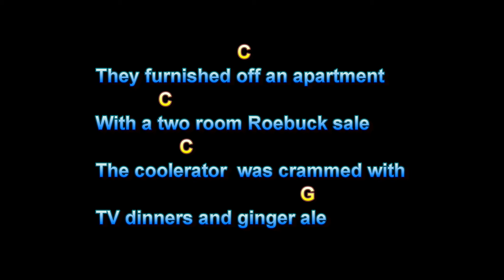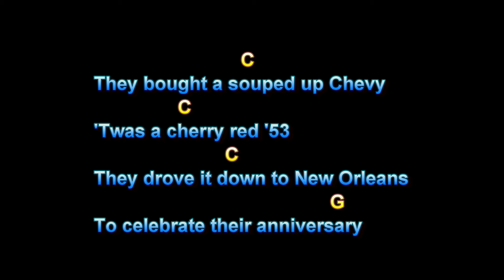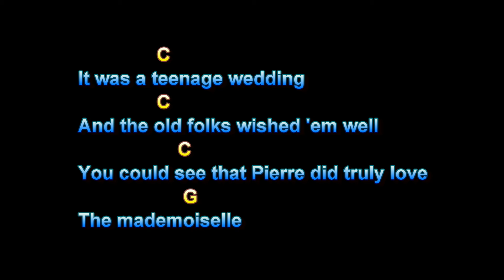You Never Can Tell, Chuck Berry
You Never Can Tell, Chuck Berry, Guitar Playalong Lesson, Larry Lawver